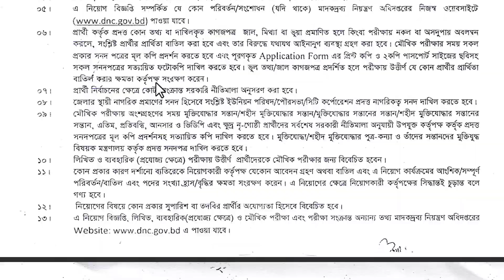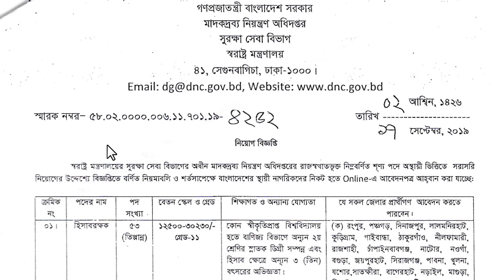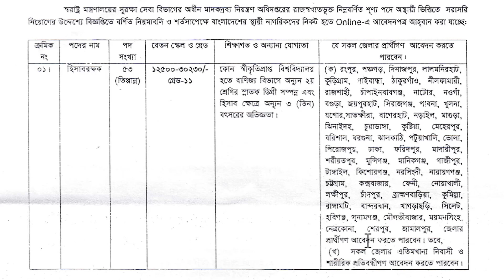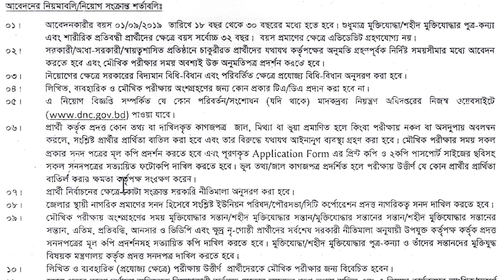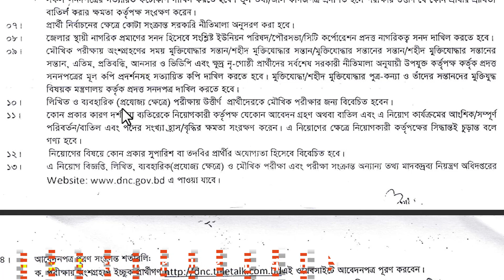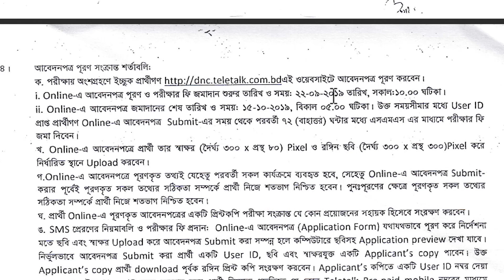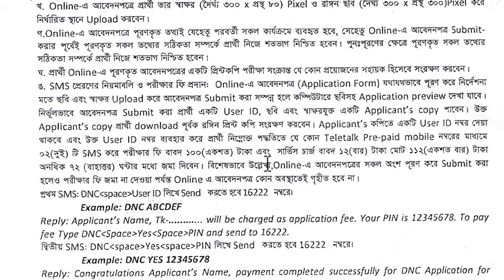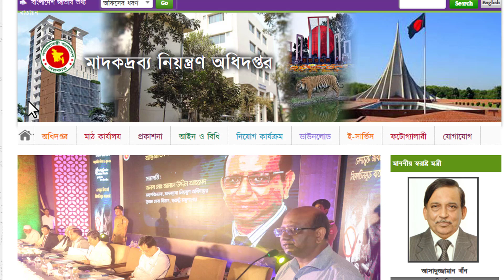মাদকদ্রব্য নিয়ন্ত্রন অধিদপ্তর নিয়োগ বিজ্ঞপ্তি , DNC Job Circular 2019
Department Of Narcotics Control (DNC) Job Circular 2019

স্বরাষ্ট্র মন্ত্রণালয়ের সুরক্ষা সেবা বিভাগের অধীন মাদকদ্রব্য নিয়ন্ত্রণ অধিদপ্তরের শূণ্য পদসমূহে সরাসরি জনবল নিয়োগের বিজ্ঞপ্তি প্রকাশ হয়েছে। মাদকদ্রব্য নিয়ন্ত্রণ অধিদপ্তর হিসাবরক্ষক পদে মোট ৫৩ জনকে নিয়োগ দেবে। নারী-পুরুষ উভয়ই আবেদন করতে পারবেন। আগ্রহী প্রার্থীরা অনলাইনে আবেদন করতে পারবেন। আগ্রহ  ও  যোগ্যতা থাকলে আপনিও আবেদন করতে পারেন।

পদের নাম : হিসাবরক্ষক
পদ সংখ্যা : ৫৩ টি
শিক্ষাগত যোগ্যতা : বাণিজ্য বিভাগে স্নাতক ডিগ্রী।
বেতন স্কেল :  ১২,৫০০ – ৩০,২৩০ টাকা